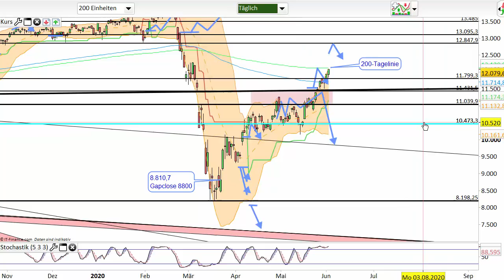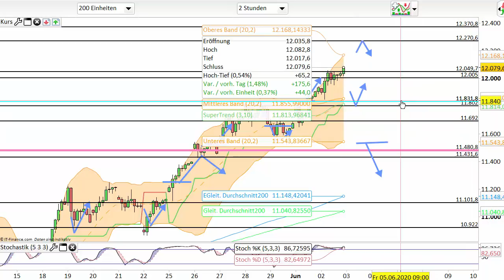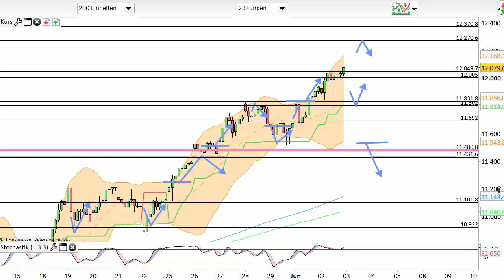Dax Analyse 03.06.2020